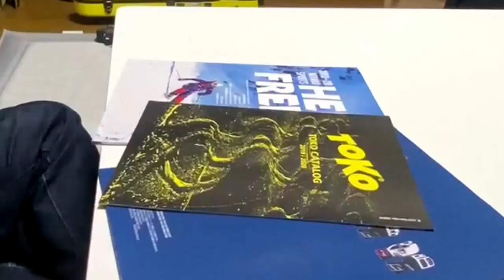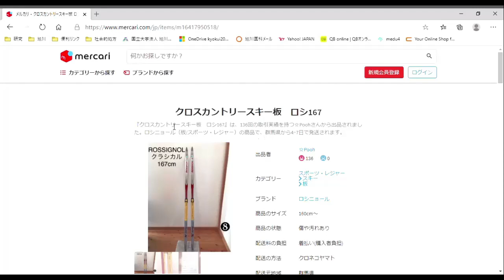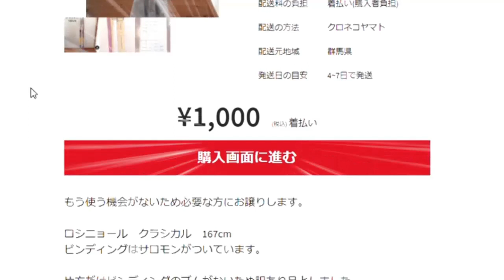【神回】クロカン板作ってみた【クロカンDIYグランプリ】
“クロカン板は高すぎる！！”
そんなクロカン界の常識をぶち壊すために、かむいクロカン情報局は立ち上がる。知恵とアイディアを振り絞り、あり合わせの素材でクロカン板を作り上げる。その名もクロカンＤＩＹグランプリ！
最も安く、速い板を作るのは果たして誰なのか！？
鋸の歯の音を響かせ、白銀の世界に名乗りを上げよ！よーそろー！！